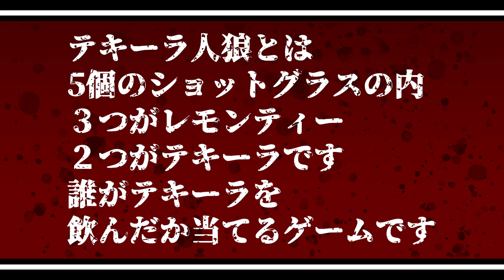【人狼】絶対バレずにテキーラを飲みきれ！！【神回】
しょうたでやんす。
80本近く上げてますが未だ平凡なペースです😂
ただ続けることが強さになってくると信じてるので辞めません！笑
応援したくなるまでやります🙃

今回の動画はテキーラ人狼2回戦目からは誰が何かカードは出してないので皆さんも一緒に考えてみてください！
考えれば考えるほど誰かわからなくなってきますし1夜ルールなので探りようがない分かなり面白いと思いますw
コメントでこうした方がいいよー！みたいなの教えてくれたら嬉しいです😌

まだまだ不束者ですがどうぞ宜しくなすってね。

🔽-アイランド-メンバーinstagram

🔽-アイランド-メンバーTwitter

▫️編集者こにっちゃん